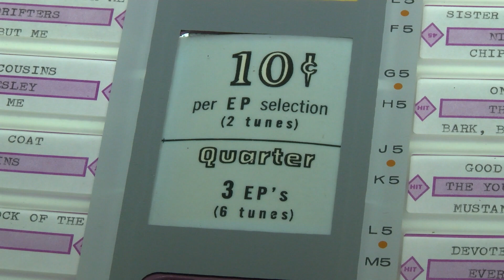JUKE BIOS 1963 Rockola 408 Rhapsody